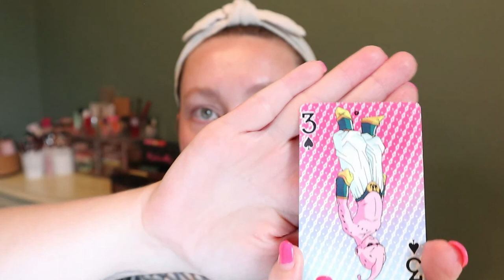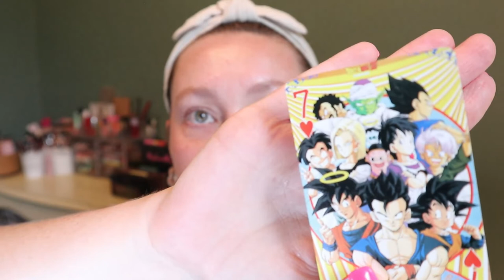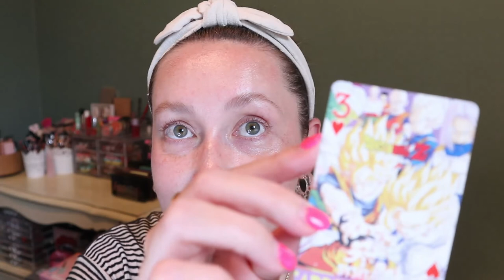♠DECK OF PANNING♥ Project Pan 2022: UPDATE # 5 | Carly Rose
Hey guys! This is my FIFTH update to the DeckOfPanning project that I started for 2022. This project was created by @emilynmax and inspired by @bookswithmaddi. Below are the links to Emily's How To video and the game board. Let me know if you joined in!

Oldest Product: Physicians Formula BB Cream
Out of Control Category: boscia treatment primer
Highlight: Aether Beauty Supernova Crushed Diamond Highlighter in Pure Diamond Dust
This Time Last Year: Kaja Play Bento Cream Bronzer, Powder Blush and Highlighter Sculpting Trio in 01 Butter Up
Something a Friend is Panning: Dominique Cosmetics Lemonade Lip Gloss in Peach Tea
Random Color Generator: tarte Color Splash Lipstick in Rum Punch
Glittery: Touch in Sol Metallist Duo in Margaret